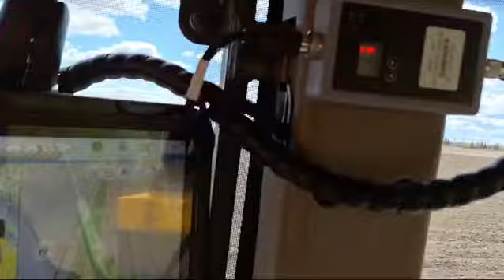Auto steering system AF306 working video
the customer working video, it worked very well